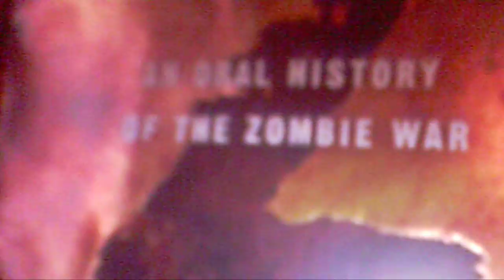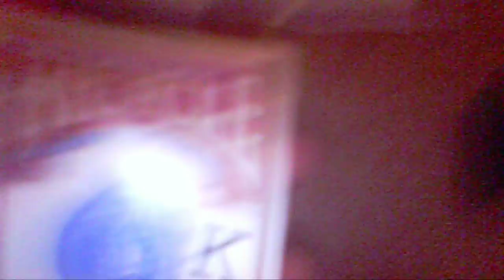survival kit with reddawn...